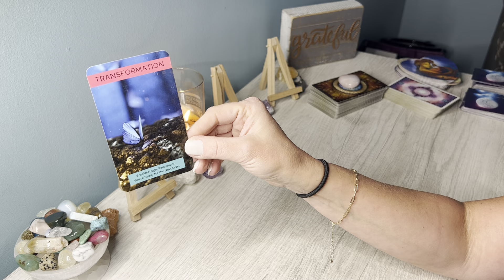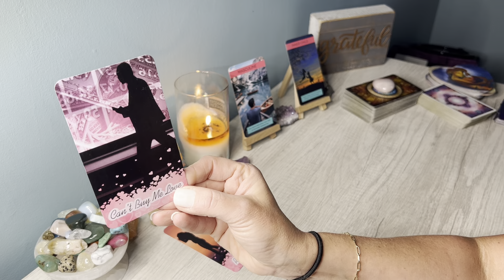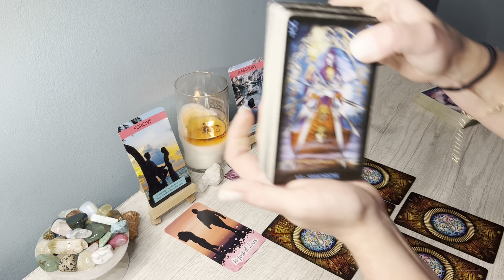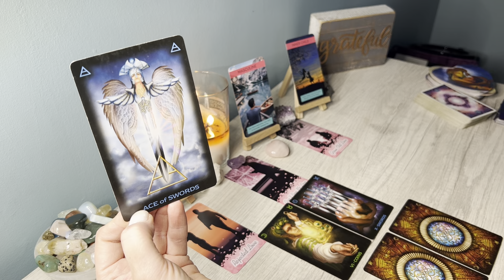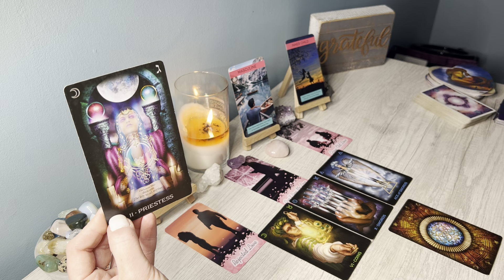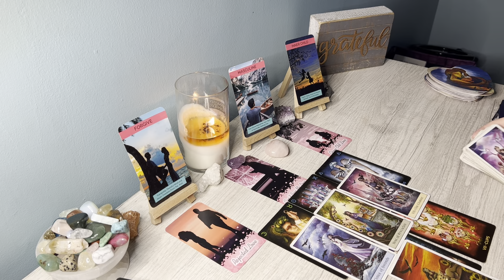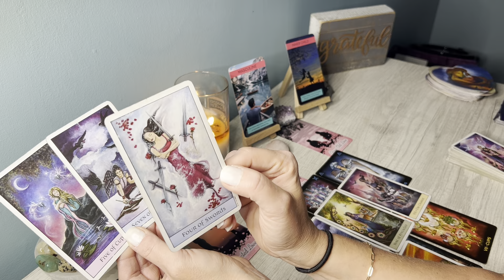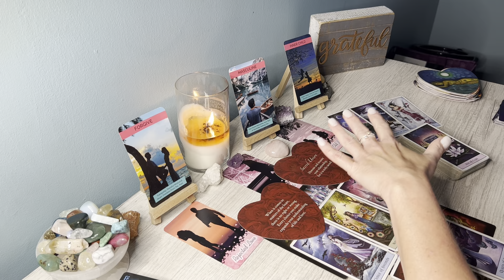♌️LEO LOVE This person loves EVERYTHING about you; Karma paid in your favor for all the past hurts💔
Hi Leo, this is Sam, here is your July 2022 Timeless Love Reading! Leo Sun, Moon, Rising & Venus signs.

LEO, LEO 2022, LEO today, LEO tarot reading, LEO tarot reading today, LEO yearly 2022 horoscope, LEO tarot JULY 2022,